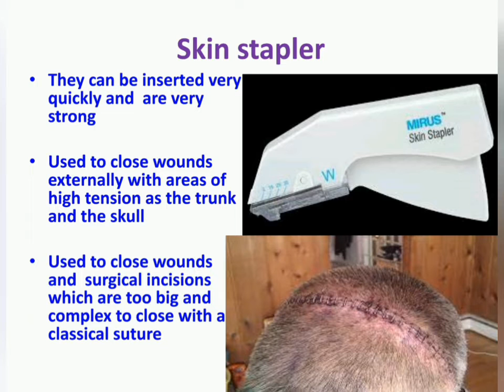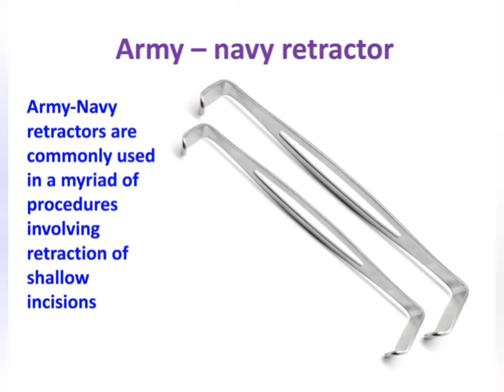Surgical instruments part- 2/ instruments used in hospitals/ instruments used for surgical procedure